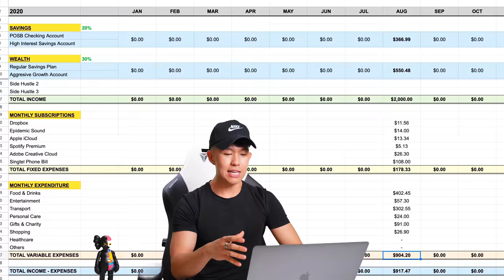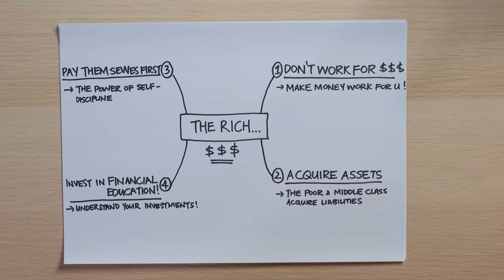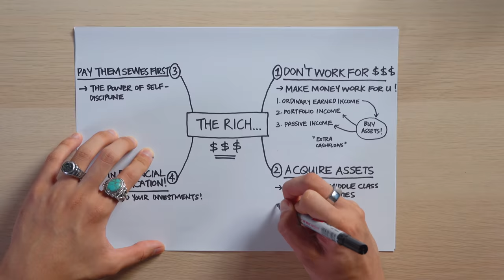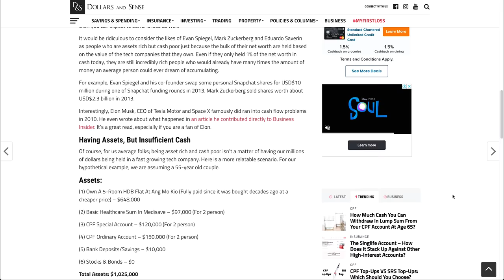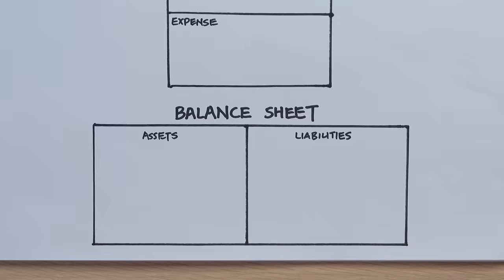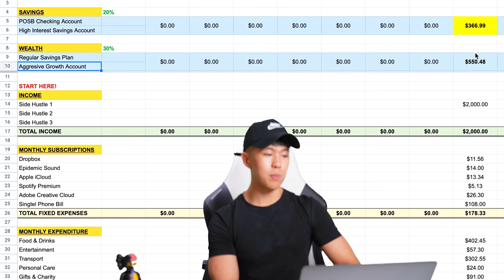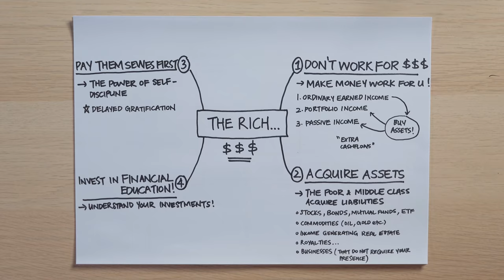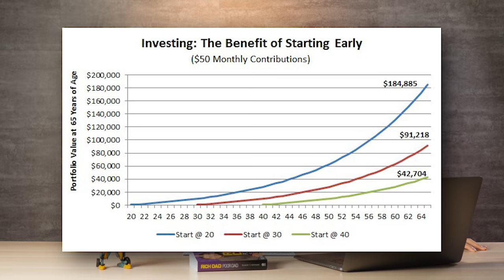Essential Principles to get RICH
In this week's episode, I share more about the foundations of financial literacy from the OG personal finance book - Rich Dad Poor Dad by Robert Kiyosaki!

0:00 Introduction
0:56 Welcome to My Channel!
1:41 4 Rules of The Rich
2:14 Rule 1: The Rich Don’t Work for Money
4:02 Rule 2: The Rich Acquire Assets
7:33 Rule 3: The Rich Pay Themselves First
8:46 Rule 4: The Rich Invest in Financial Education
10:39 Start Investing Young
11:03 Giveaway!